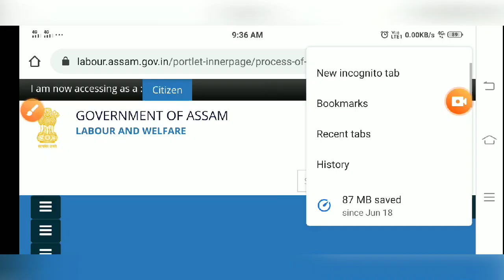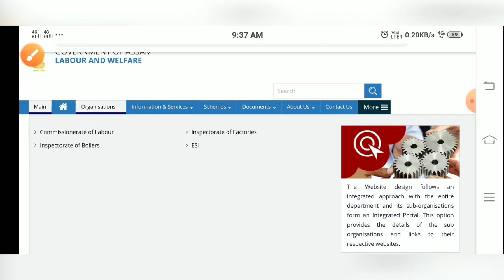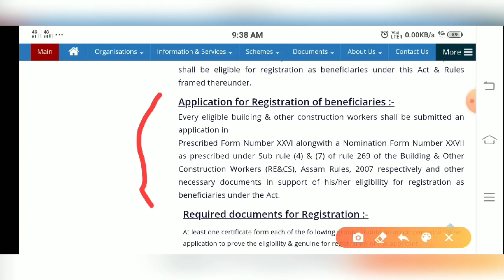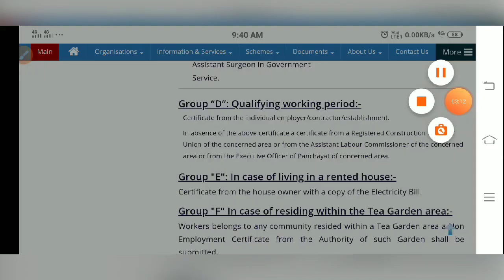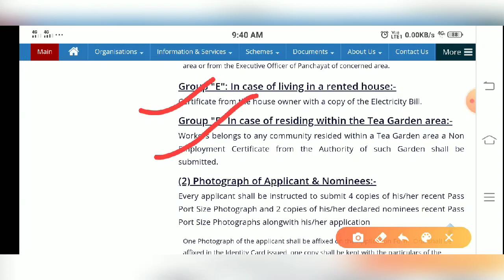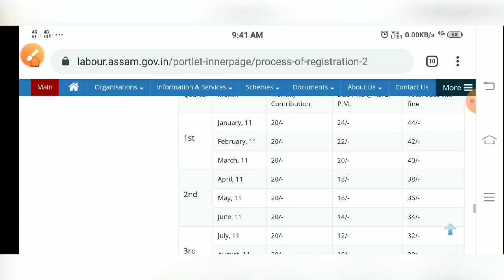Labour card Apply in Assam/শ্ৰমিক কাৰ্ড বা লেবাৰ কাৰ্ড কেনেকৈ বনাব অসমত - By YrHelper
লেবাৰ কাৰ্ড এখন কেনেকৈ বনাব লগতে লেবাৰ কাৰ্ড থাকিলে যে কিমান সুবিধা লাভ কৰিব পাৰিব তাকে এই video টোৰ যোগেদি আপোনালোকক জনাব চেষ্টা কৰিলোঁ । video টো চাই কেনে পালে জনাব আৰু কিবা অসুবিধা পালে সুধিব । ধন্যবাদ আপোনাৰ সহায় সহযোগিতা বাবে ।

নমস্কাৰ 🙏

Our Special Media :-